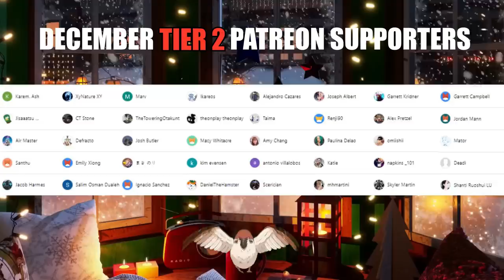CHAINSAW MAN ENDING #10 (REACTION)